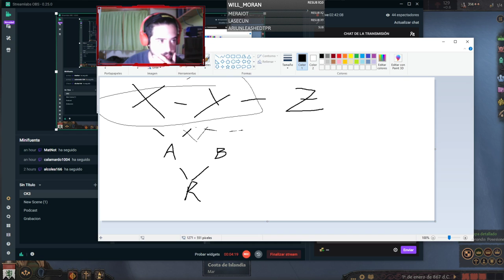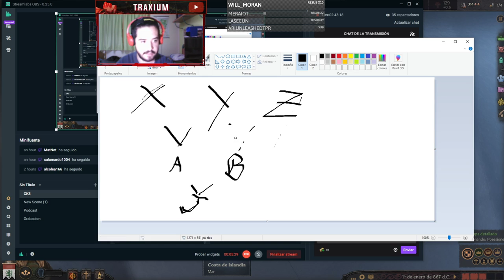INCEST = WINCEST - Logro Círculo Perfecto Explicación y Guía en español - Crusader Kings 3